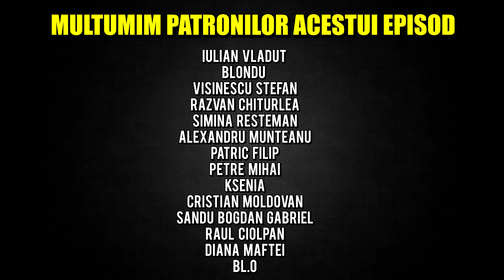Zara Sau Zorba? 4K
Echipament folosit sau recomandat pentru vlog.
Lentila pe care o recomand 70-200.
*achizitionand orice prin aceste link-uri, o parte de aproximativ 1-5% in general 1, imi este atribuita ca si comision. nu veti plati nimic in plus.

Pentru Contact